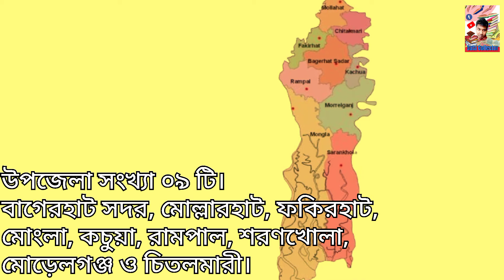Basic information of Bagerhat district. বাগেরহাট জেলার তথ্য। General knowledge.